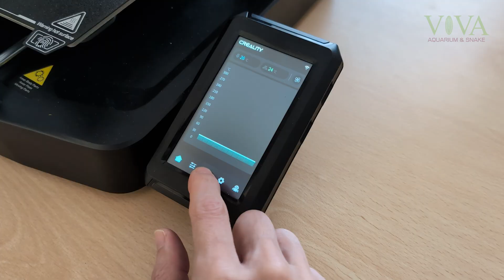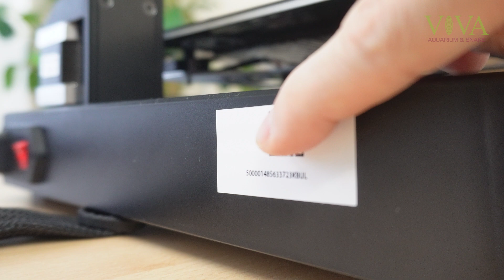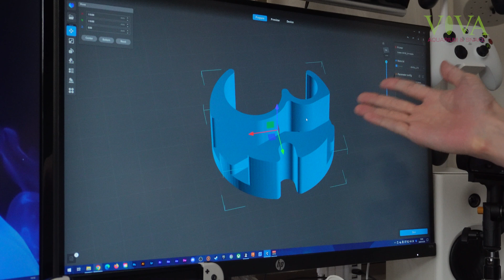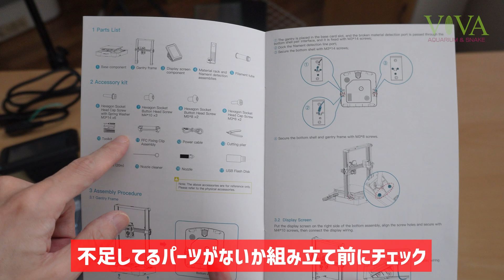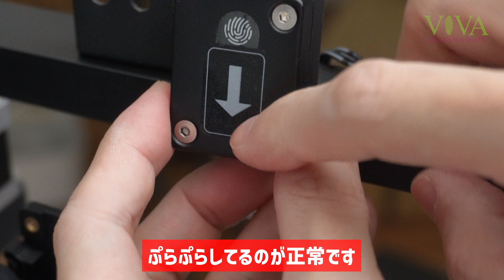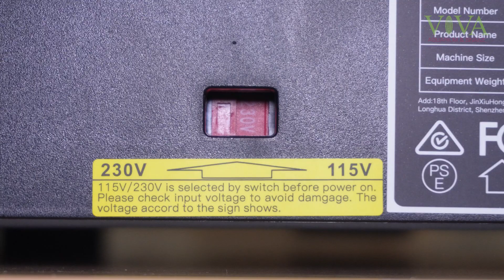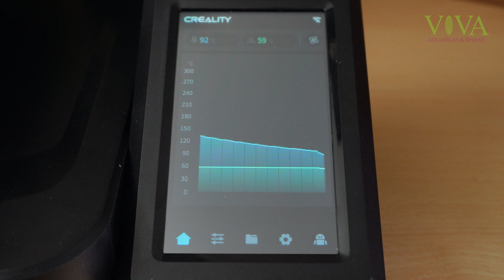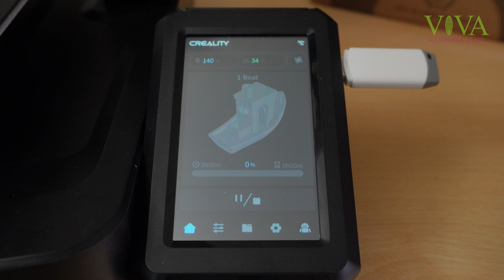爆速で安い！2024年注目の最新3DプリンターEnder-3 V3 KEレビュー！機能満載の爆速FDM式プリンターが出た creality Ender3V3KE 【ビバアクア】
最新のFDM3Dプリンターをレビューします！
機能面も充実してどんどん完成度の高まるEnder-3シリーズ、そのなかでも高機能かつ価格のバランスの取れた機種、Ender-3 V3 KE。
タッチパネル、Wifi対応、25点オートレベリング、X軸リニアレール、フィラメント切れセンサー、PEIフレキシブルビルドプレートに加え、HyperPLA使用で最大印刷速度500mm/sを実現。

これから3Dプリンターを始めてみたい！という方向けに、動画の後半では開封から組み立て、初期設定からテストプリントまでの流れも紹介しています。

🌹チャンネルメンバーシップ『ビバメン』『絵文字ビバメン』
・名前の横にビバメンバッジが付きます！（ビバメン・絵文字ビバメン）
・チャットでメンバー専用絵文字が使えます！（ビバメン・絵文字ビバメン）
・メンバー限定動画が不定期にアップされます！（ビバメン）
・過去ライブのアーカイブが見れます（ビバメン）
・アクアリウム壁紙画像が不定期でアップされます！（ビバメン）
料金分の価値が見いだせた方は是非✨
iPhoneアプリなど「メンバーになる」ボタンが表示されない方はこちらから